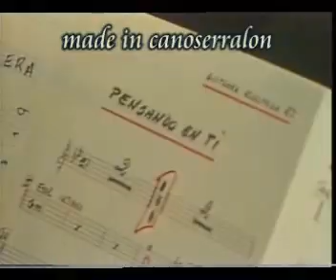ISABEL PANTOJA 1 entrevista ENTREVISTA TRAS LA MUERTE DE PAQUIRRI--1 PARTE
ISABEL PANTOJA ..1 ENTREVISTA EN  TVE DESPUES DE LA MUERTE DE PAQUIRRI EN EL PROGRAMA INFORME SEMANAL